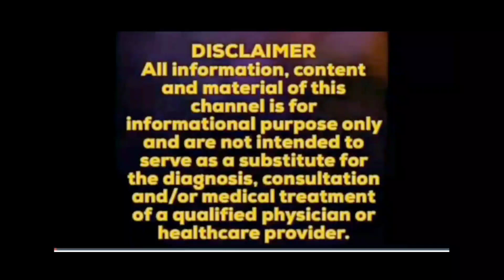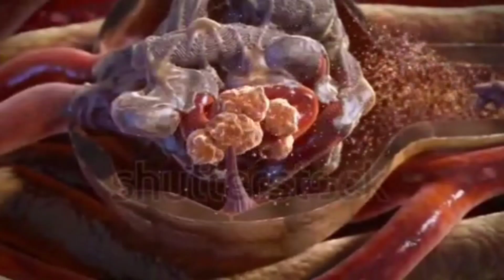OBESITY- अगर मोटापा बढ़ने का कारण समझ नहीं आ रहा तो ये Vdo जरूर देखें ||Main Factors For Weight Gain👆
Hello Friends,
                        After Covid-19 we all have gained some unnecessary weight and we are not able to find out what is the main reason for that. In this video I have discussed about 4 main factors of gaining weight. I can bet you if you cut down these things from your life definitely you will not gain more weight.

                        As i told you earlier my main motive is to make people aware about their health and live consciously so i tried to give detailed explanation on this topic. Please watch the complete video i am sure it will definitely going to help you.

Dreamstime.com

Your Queries--
अगर मोटापा बढ़ने का कारण
Main Factors For Weight Gain
causes of obesity
obesity causes in hindi